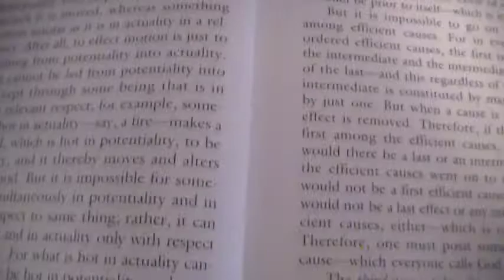Saint Aquinas' First Way ( YTO Day 102/365 ) 1.21.11.